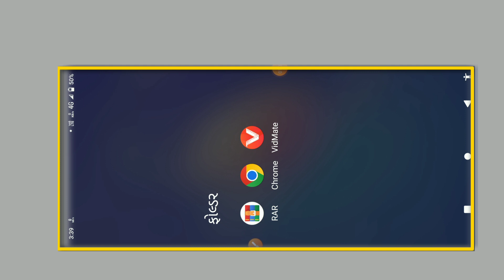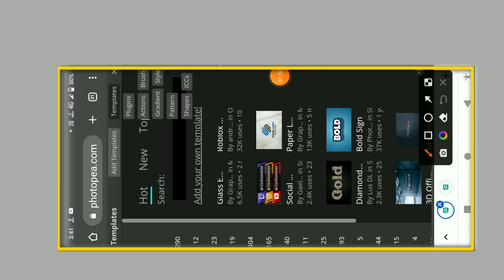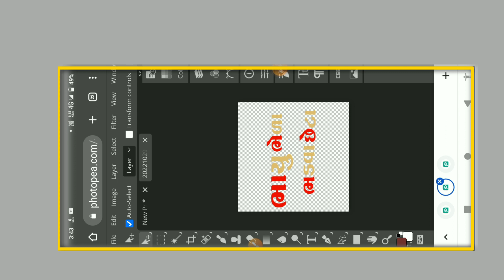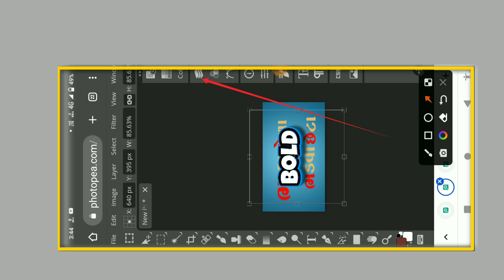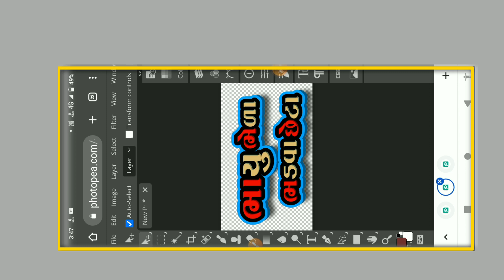3 STEPS ON HOW TO MOCK UP DESIGN ON PHOTOPEA| Tech Bhikhaji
3 STEPS ON HOW  TO MOCK UP DESIGN ON PHOTOPEA|

PHOTOPEA TUTORIAL |

PHOTOPEA TUTORIAL Gujarati

photopea editing kese kare

photopea Gujarati editing

photopea editing mobile ma

phatopea psd temple

photopea Logo designphotopea tutorial in hindi

, photopea tutorial tamil,

 photopea tutorial in mobile,

photopea tutorial malayalam

, photopea tutorial for beginners

, photopea tutorial in telugu

, photopea tutorial in marathi

, photopea tutorial android

, photopea tutorial logo,

photopea tutorial thumbnail